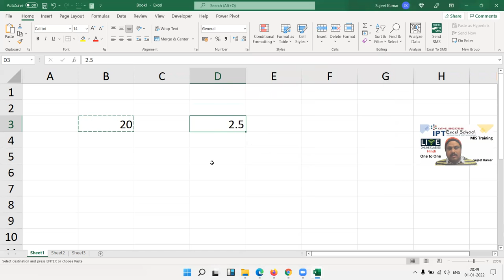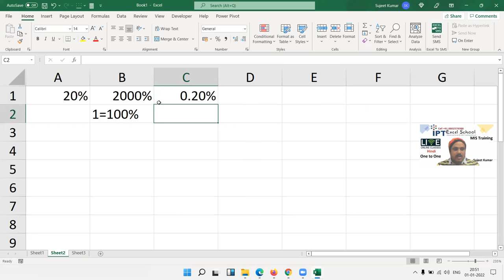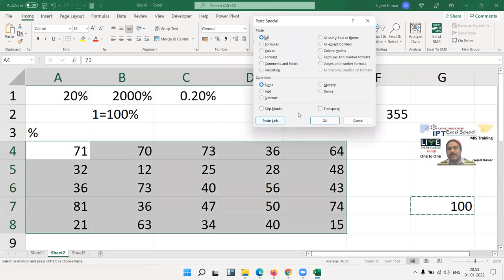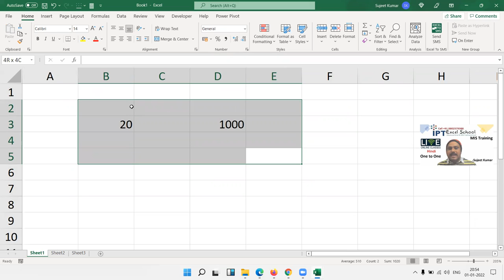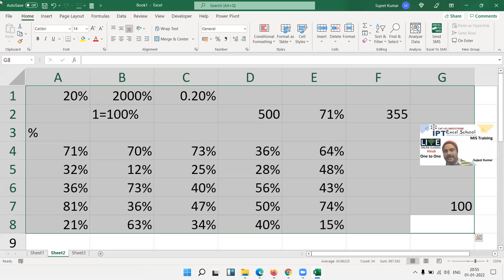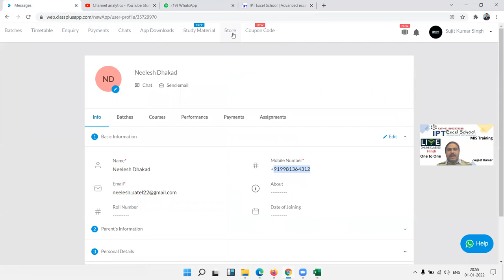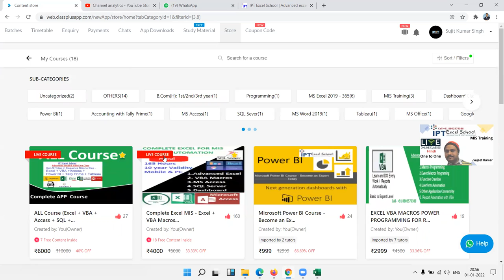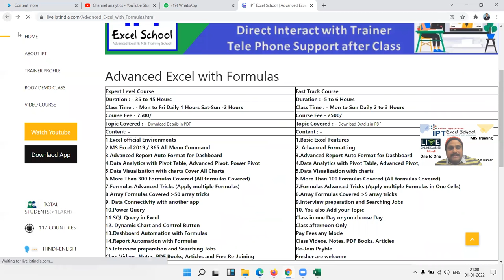Live Zoom Classes for Microsoft Excel Tutorial for Beginners - Full Course